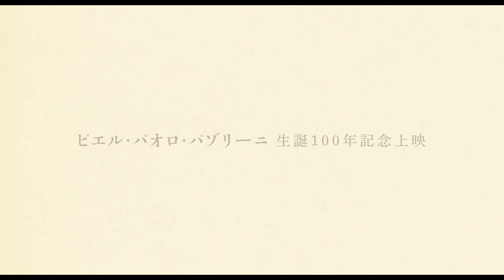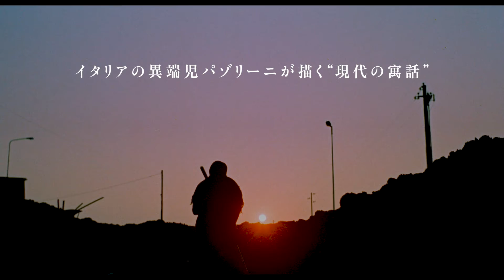映画『テオレマ 4Kスキャン版』予告編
ピエル・パオロ・パゾリーニ生誕100年記念上映
◤ Pier Paolo Pasolini FILM SPECIALE　numero uno ◢

『テオレマ 4Kスキャン版』
北イタリアの大都市、ミラノ郊外の大邸宅に暮らす裕福な一家の前に、ある日突然見知らぬ美しい青年が現れる。父親は多くの労働者を抱える大工場の持ち主。その夫に寄りそう美しい妻と無邪気な息子と娘、そして女中。何の前触れもなく同居を始めたその青年は、それぞれを魅了し、関係を持つことで、ブルジョワの穏やかな日々をかき乱していく。青年の性的魅力と、神聖な不可解さに挑発され、狂わされた家族たちは、青年が去ると同時に崩壊の道を辿っていく…。
原案 / 監督 / 脚本 : ピエル・パオロ・パゾリーニ
撮影 : ジュゼッペ・ルッツォリーニ　音楽 : エンニオ・モリコーネ
出演 : テレンス・スタンプ、シルヴァーナ・マンガーノ、アンヌ・ヴィアゼムスキー
1968年 / イタリア / 99分 / カラー / 1：1.85 ビスタビジョン / 日本語字幕：菊地浩司

3月4日(金)よりヒューマントラストシネマ有楽町、新宿武蔵野館にてロードショー、順次全国にて公開！
＊世紀の歌姫マリア・カラス唯一の映画主演作『王女メディア』同時公開